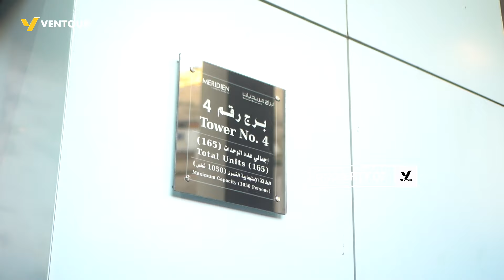REVIEW HOTEL ⭐5 LE MERIDIEN TOWER, TERNYATA MEWAH & NYAMAN BANGET 😍❤️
Inilah hotel bintang 5 terfavorit jemaah umroh Ventour Travel 😍

Hotel Le Meridien Tower menyediakan bus gratis selama 24 jam untuk bolak-balik ke Masjidil Haram. Fasilitas hotel & kamarnya juga nyaman banget! 🫶🏻

Sejak 2018, jemaah umroh Ventour sudah menginap di hotel ini lho!

Jadi udah kebukti kan Hotel Le Meridien Tower bikin betah jemaah Ventour ❤️

📍 Alamat Kantor :
Jl. KH M Yusuf Raya No. 18 A-B Mekar Jaya - Depok, Jawa Barat